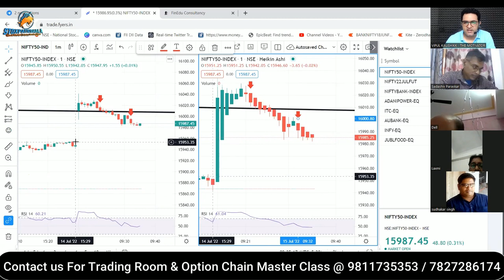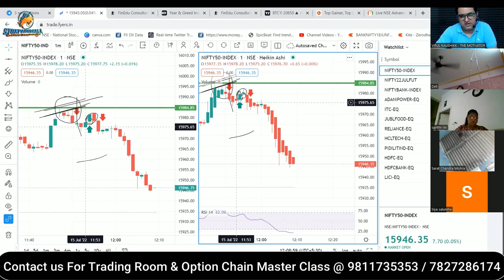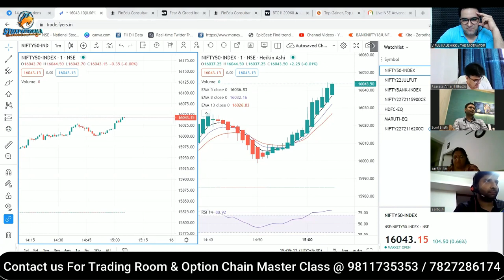Trading भी Learning भी Trading Room Highlights | Earn Daily Rs.1000- 2000/-| Power of Option Chain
How to Earn Daily Minimum Rs.1000-2000/-easily with the help of option chain | Power of Option Chain

Step 2)

Thanks!

Happy Trading!